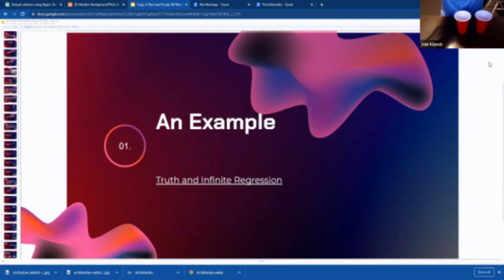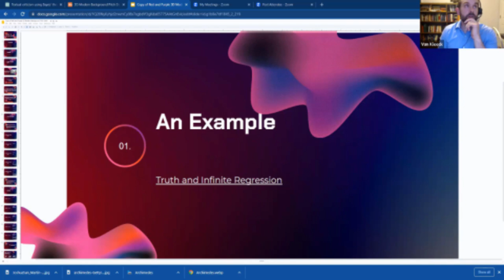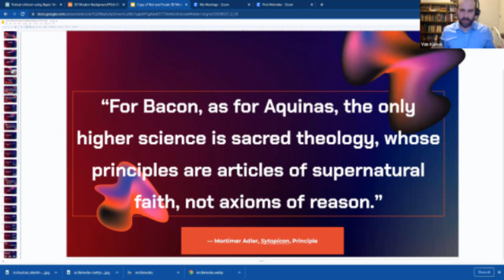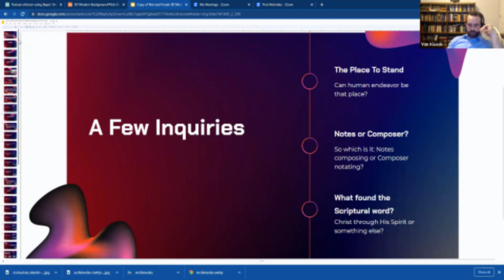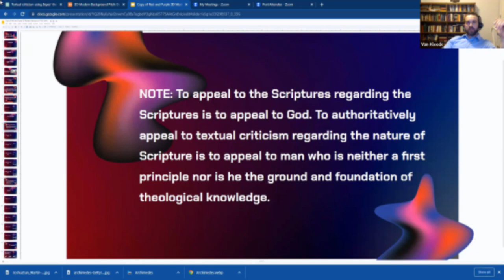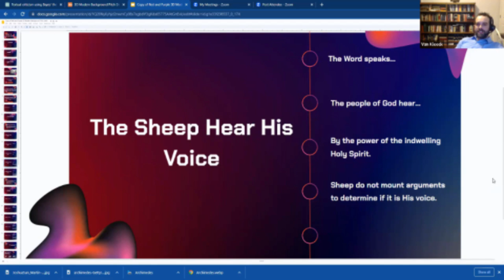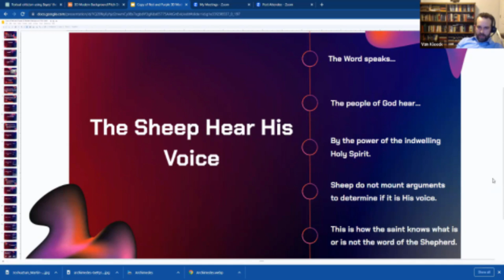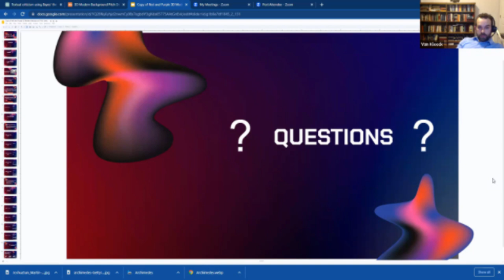A Theological Grounding for a Standard Sacred Text - Lecture 1: Scripture as First Principle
This first lecture concerns the issue of first principles and particularly the role of Scripture as the principium cognoscendi or first principle of theological knowledge. Have you ever wondered if it is viciously circular to appeal to the Bible in order to defend the Bible? Have you ever thought the Bible to depend on some prior or more foundational authority? Maybe you thought that God undergirds the Bible as some more primary source of authority? These and other questions will make their way to the fore in this episode.